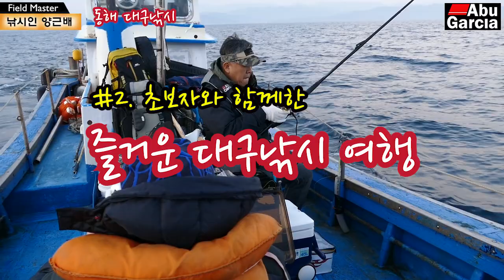바늘매듭(어부) 대구낚시_동해 왕대구 낚시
손쉬운 바늘매듭법과 동해대구낚시